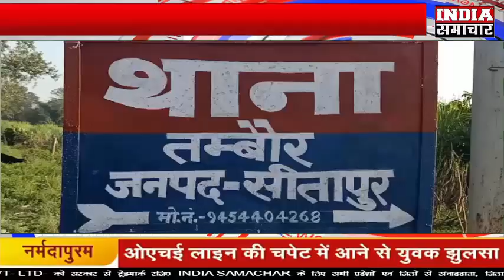सीतापुर में दबंग दरोगा ने बाजार में आम बेच रहे किसान के पेट पर मारी लात, पेट और पसलियों में आई चोट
सीतापुर में दबंग दरोगा ने बाजार में आम बेच रहे किसान के पेट पर मारी लात, गरीब किसान के पेट और पसलियों में आई चोट। INDIA SAMACHAR

INDIA SAMACHAR